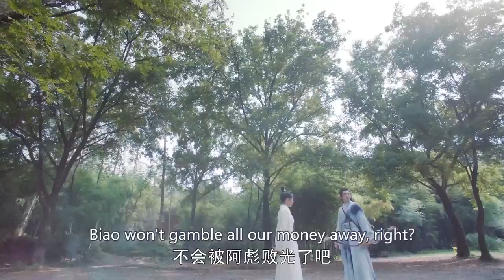【三世相思词】EP20｜女將軍重生后失憶，變成了奸臣的第一保鏢💜谁知愛上他后迎來了三世命劫💥｜檀健次 金瀚 孙怡 余承恩（长相思 同款古偶剧）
剧名：三世相思词
主演：檀健次/金瀚/孙怡/余承恩/罗秋韵/张志坚
集数：45